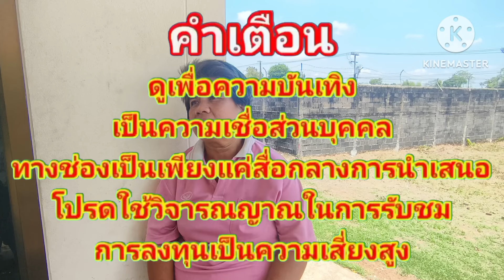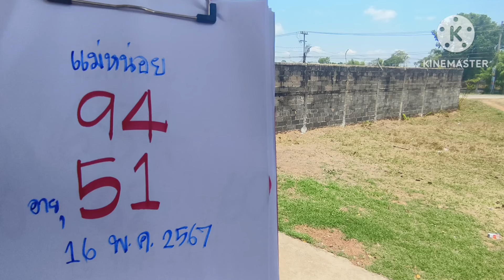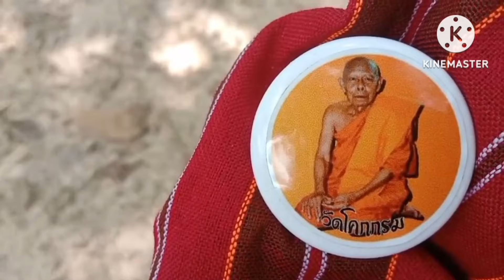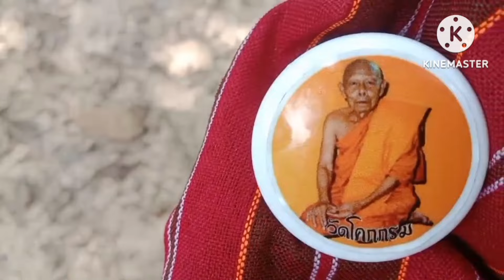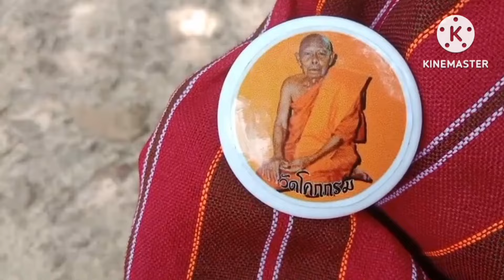เลือดอาบขาไหลไม่หยุดคลอดลูกแฝด 4 ได้เลข 2 ตัวให้รวยแม่หน่อยฝันแม่นงวด16/05/67